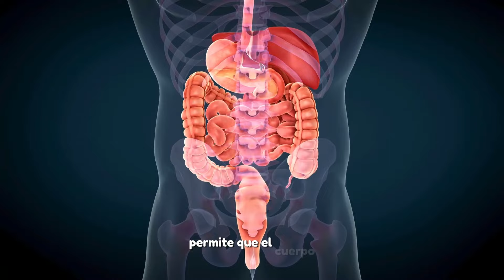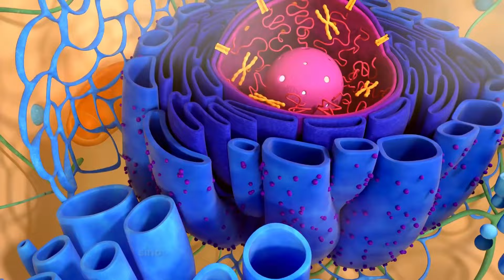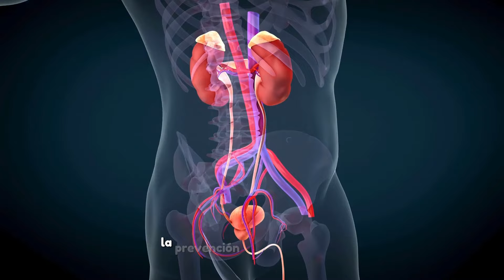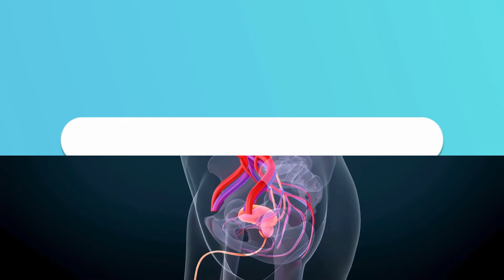El ayuno intermitente y la longevidad: secretos para una vida más larga y saludable (Parte 1)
Tanto si eres un experto en dietas como si simplemente sientes curiosidad por este enfoque de moda, este video está repleto de información valiosa y consejos prácticos para comenzar tu viaje con el ayuno intermitente.

¡Únete a nosotros hoy y descubre los secretos para una versión más saludable y delgada de ti mismo!

Este video es ideal para:
Personas que buscan mejorar su salud y bienestar general.
Personas que quieren perder peso de forma saludable y sostenible.
Personas que quieren prevenir enfermedades crónicas.
Personas que quieren aumentar su energía y vitalidad.
Personas que buscan un estilo de vida más saludable.

No te pierdas este video y descubre cómo el ayuno intermitente puede ayudarte a vivir más y mejor.

00:00 introducción
00:36 mejora de la salud metabólica
01:00 pérdida de peso sostenible
01:41 reparación celular
02:04 reducción del estrés oxidativo
02:31 sensibilidad a la insulina
03:00 promoción de la longevidad

libro de recetas nutritivas
Transforma tu vida a través de la comida y adelgaza sin sacrificios

salúdanos en nuestras redes, encontraras mucho mas contenido.